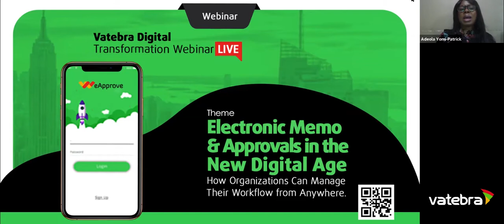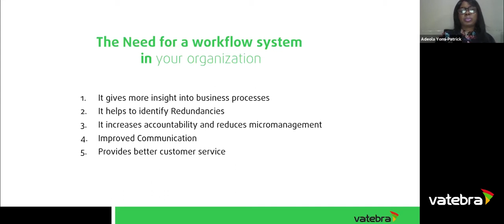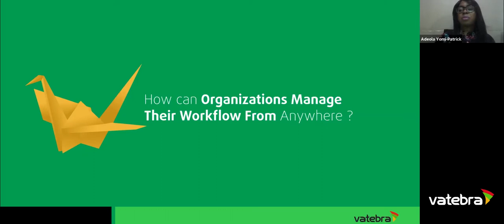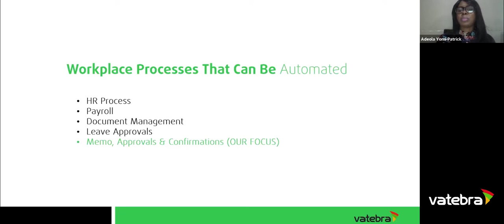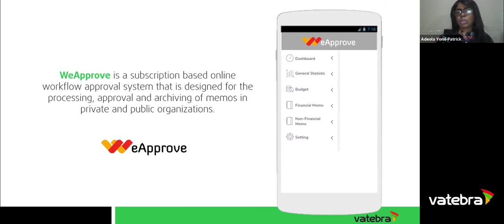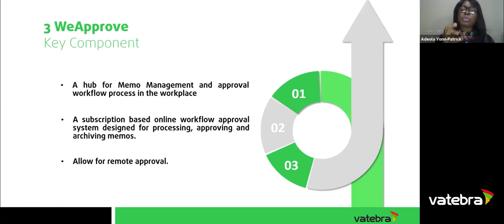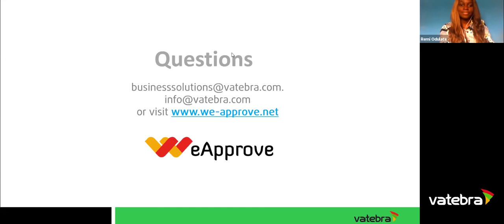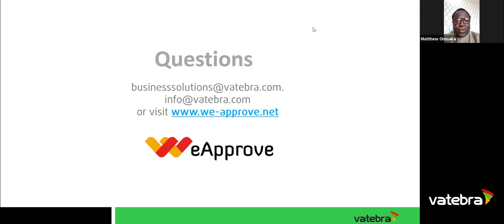Electronic Memo & Approvals In the New Digital Age YouTube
This Webinar instructs about ELECTRONIC MEMO & APPROVALS and How Organisations Can Manage their Workflow from Anywhere.